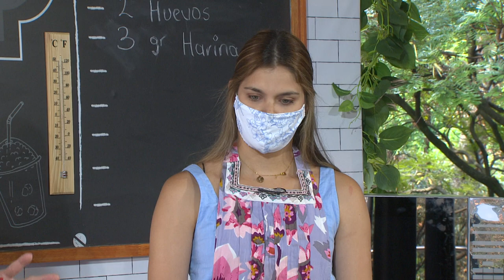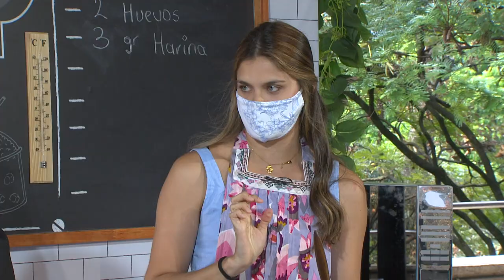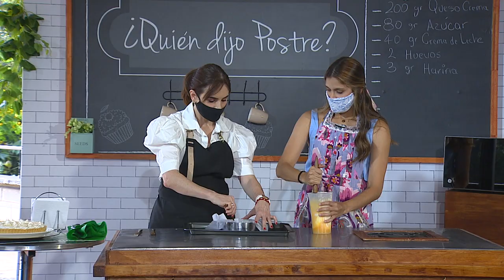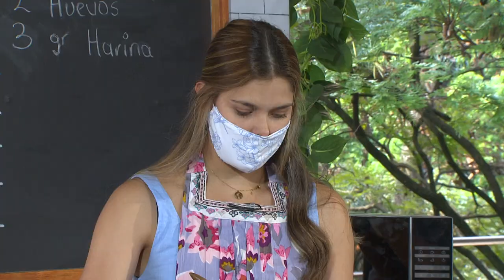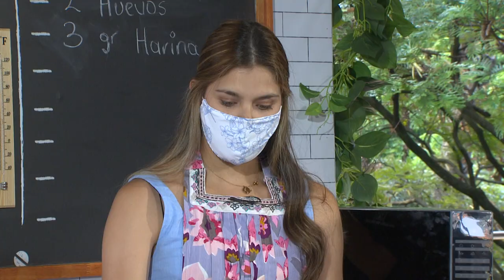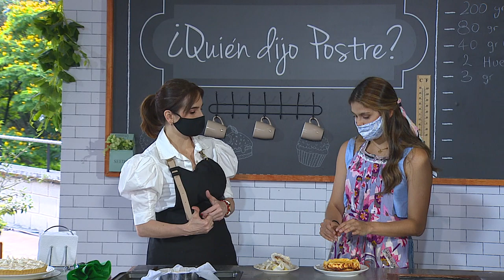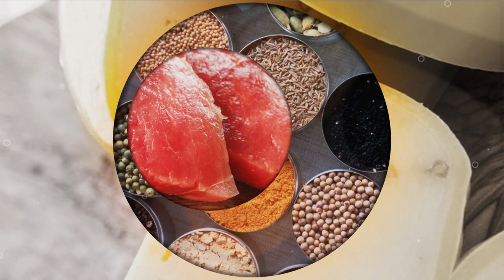TARTA de QUESO [¿Quién dijo postre?] Telemedellín